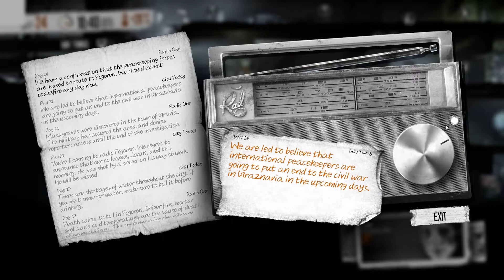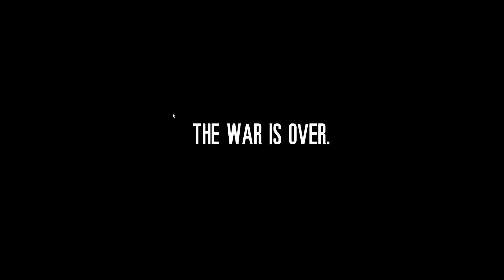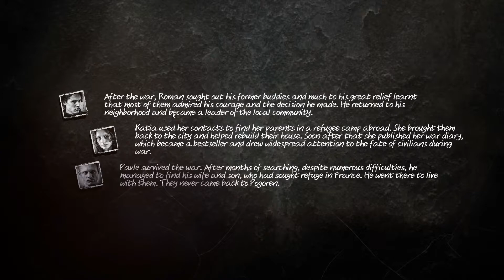Desperate Times - This War Of Mine - S2 E7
It just got real and desperate times call for desperate measures, it's time we went and had a word with a guy about some medication.

Welcome to This War Of Mine.

Special Thanks To:
Nivek Laemtao

Are you a creator on YouTube? why not check out TubeBuddy, full of useful tools to help save you time managing your channel giving you more time to create! I cannot recommend them more.